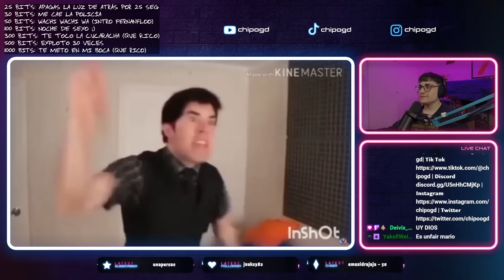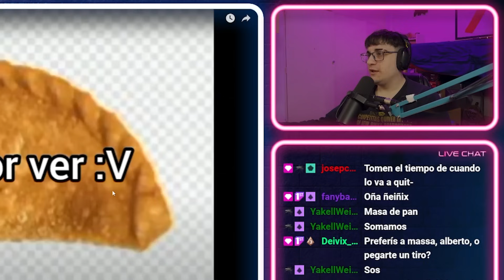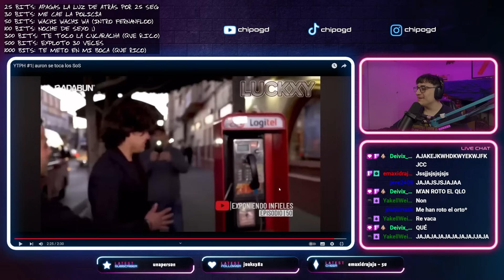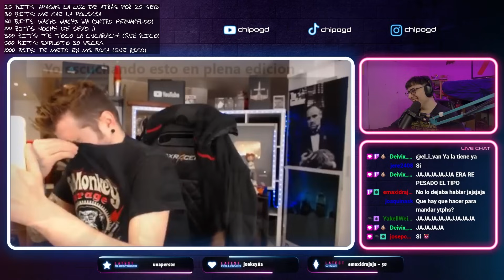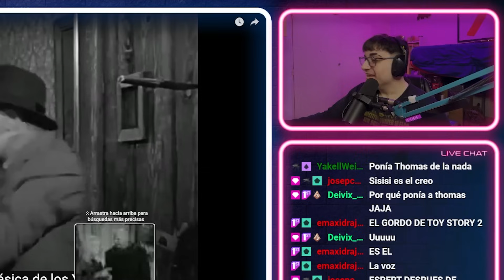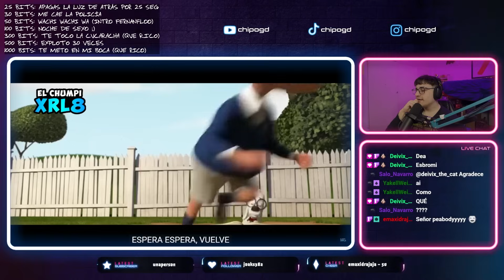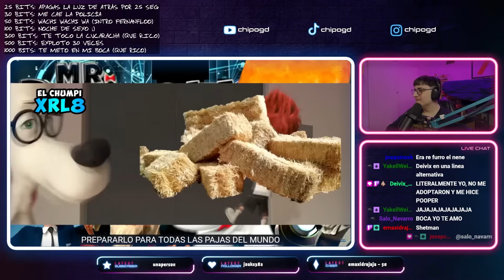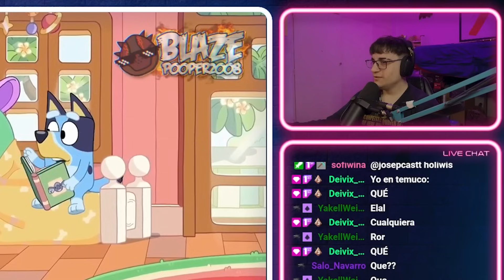DAME EL VIDEO MAS TURBIO QUE TENGAS 💀 | Reacción a POOPS #270